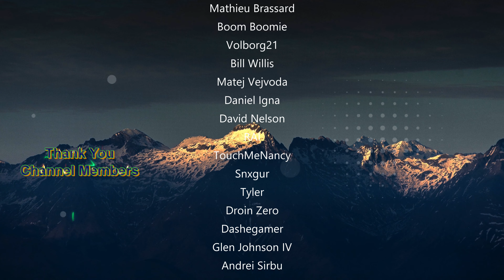That Gnome Face - Season of Discovery - Dwarf Hunter - Ep.18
Let's Play Season of Discovery in Classic World of Warcraft. We roll a Dwarf Hunter on the Living Flame PvP realm. Let's find out exactly what there is to Discover!
Server: Living Flame (US)
Addons: Bagnon, AtlasLootClassic, Auctionator, Bartender4, BetterFishing, BlizzMove, ClassicAuraDurations, HidChatButton, KillTrack, LeatrixMaps, LeatrixMapsPlus, Questie, SexyMap, What'sTraining